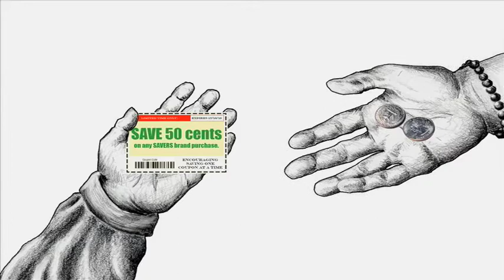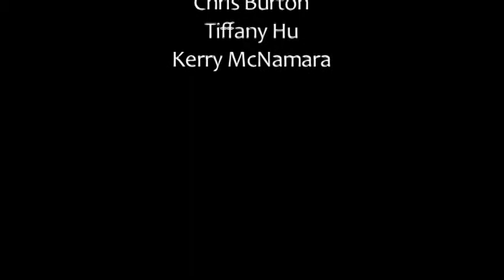Credit Union of Ohio Commercial: "It's Never Too Early to Save"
Winner of Most "Likes" on Facebook Contest.

Created for the 2010 Days Credit Union Video Scholarship.

Prompt: How would you save $20 a day for 10 days?